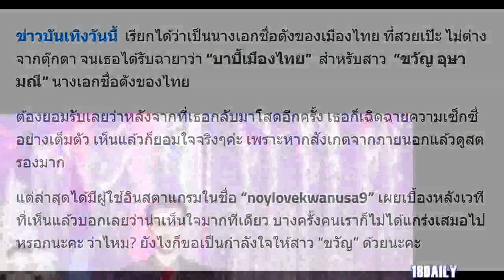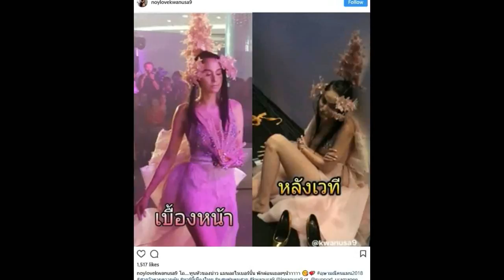นาทีนี้ไม่มีอายแล้ว!! เผยภาพเบื้องหลัง “ขวัญ อุษามณี” หลังเดินแบบเซ็กซี่ บอกเลยไม่ได้สตรองอย่างที่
นาทีนี้ไม่มีอายแล้ว!! เผยภาพเบื้องหลัง “ขวัญ อุษามณี” หลังเดินแบบเซ็กซี่ บอกเลยไม่ได้สตรองอย่างที่คิด